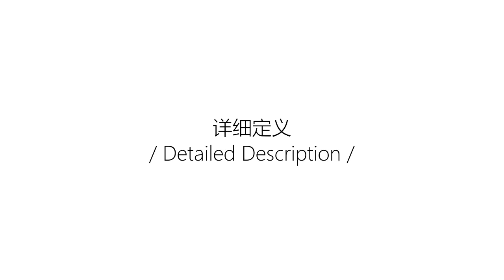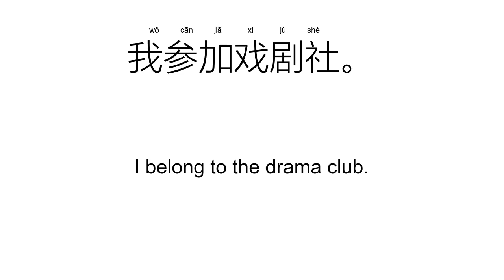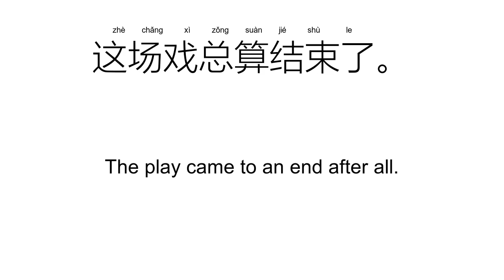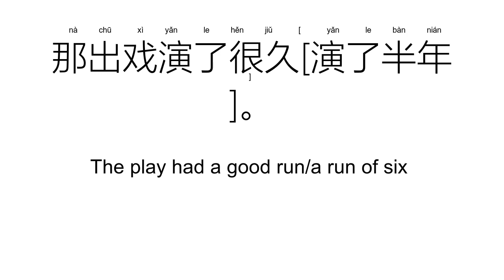‘戏’xì; hū（Definition）;【游戏、戏剧、戏曲、把戏、马戏、】